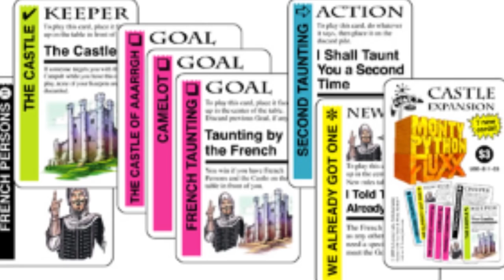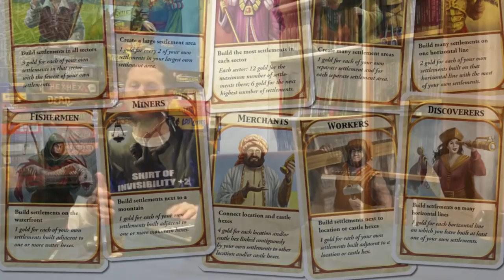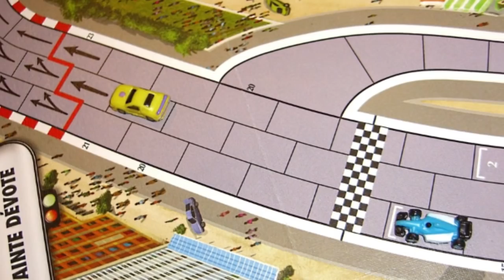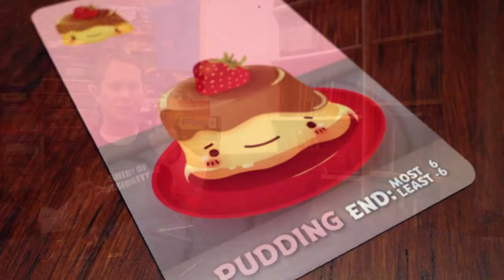Jared Whitley's Top 100 Games Of All Time - 90 to 81!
We continue the list with Jared's choices, 90 to 81!

00:00 - Introduction
01:12 - #90
02:30 - #89
03:41 - #88
05:46 - #87
06:35 - #86
07:51 - #85
09:26 - #84
10:51 - #83
12:16 - #82
13:35 - #81